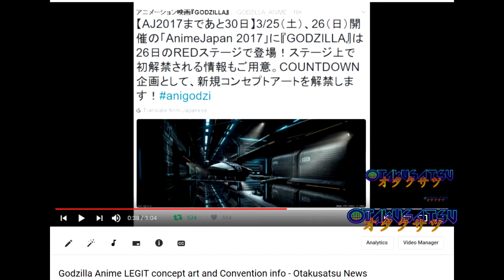Godzilla Anime is coming WORLDWIDE to NETFLIX!?!?! - Otakusatsu News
According to the Japanese Netflix Twitter account, it appears that's exactly what's going to be happening! sqeeeee! lol